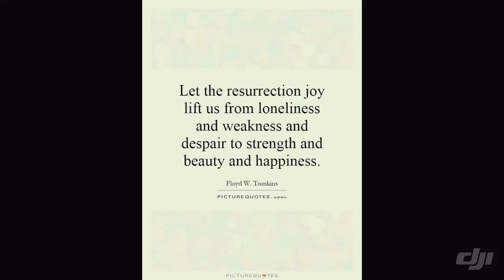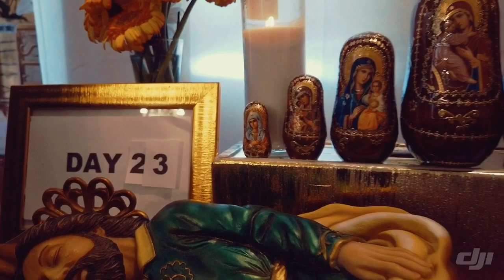Corona Virus Prayer | Day 23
VIDEO BY : MARY ANNE CRISTALES